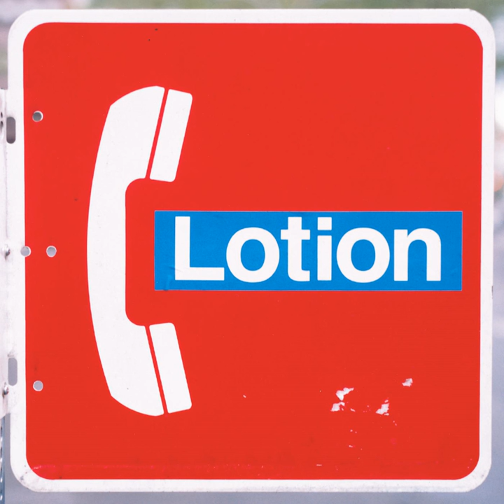Mister President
Mister President · Lotion

Telephone Album